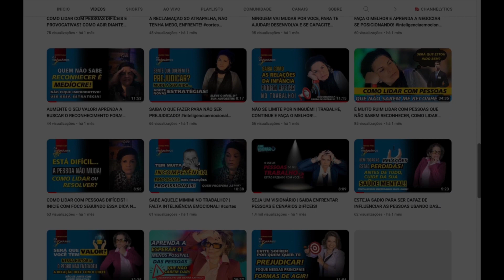O SEU CHEFE NÃO PODE MAIS! TUDO É UMA SOMA E VOCÊ, TEM AS SUAS PRÓPRIAS FORÇAS!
Não é porque ele é seu chefe, que todas as respostas ou todas as alternativas estejam com ele - evite se fortalecer em cima de pessoas que podem estar fracas!